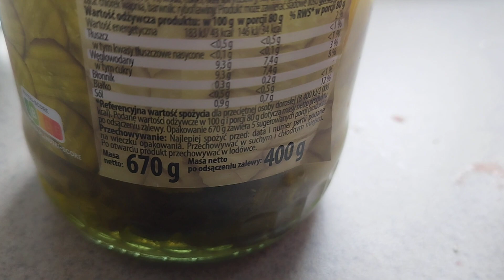Dobre i pożywne śniadanie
Dużo warzyw i wszystkiego